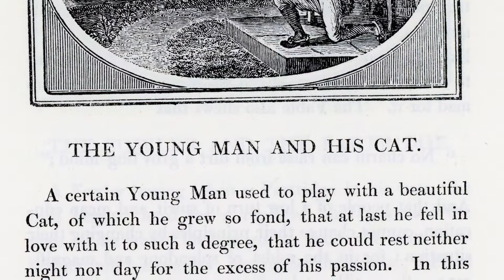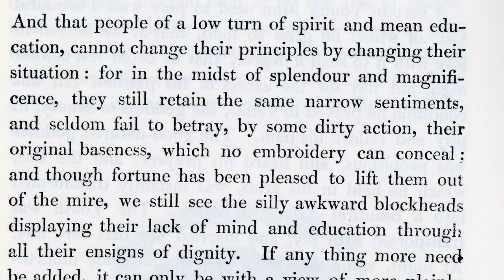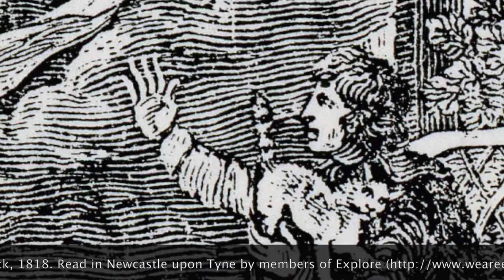The Young Man and His Cat